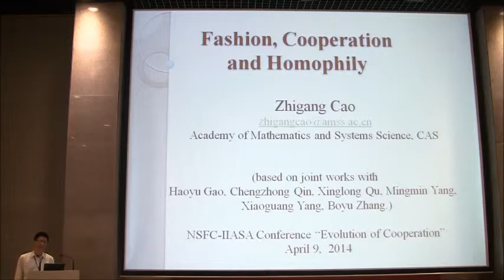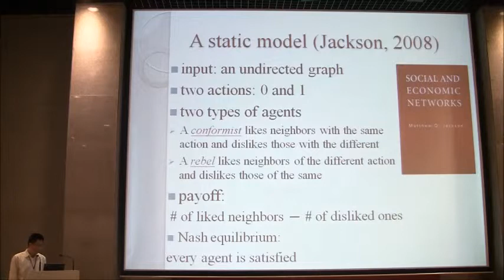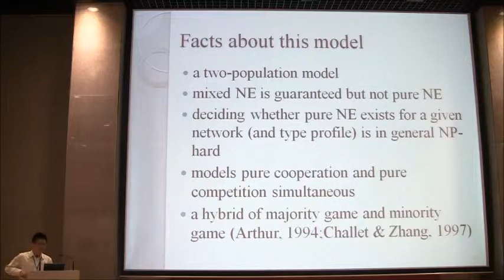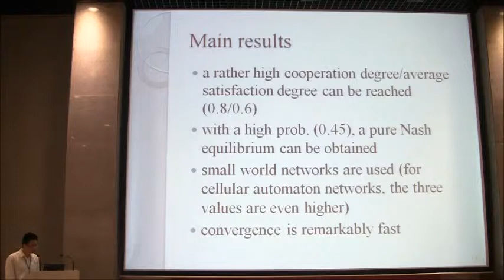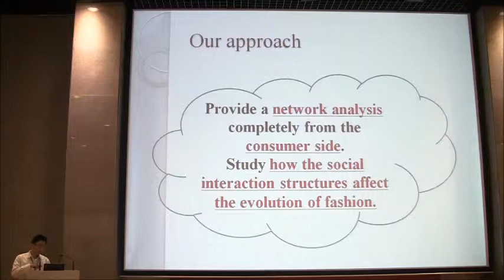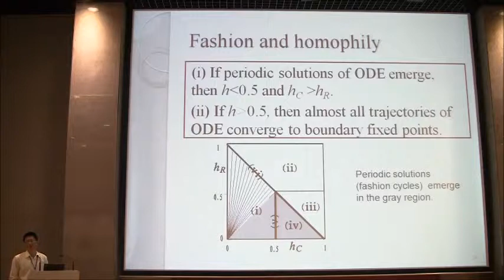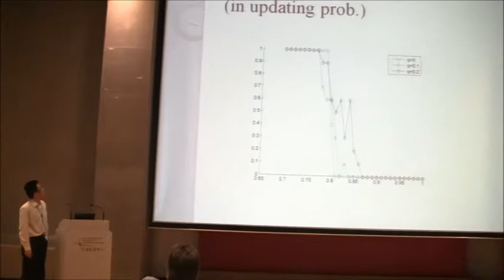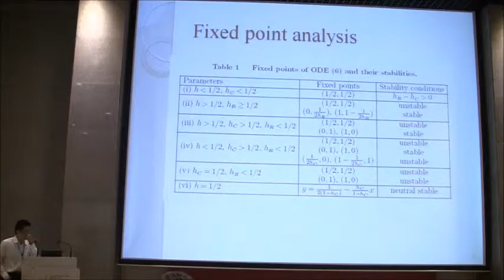Zhigang Cao: Fashion and homophily